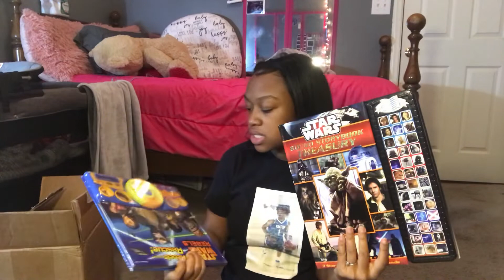MAKING CHANNEL IMPROVEMENTS| VLOGMAS DAY 23| MARTI TV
Welcome to VLOGMAS with Melaina and I 🙃
Bare with me this holiday season, i am adjusting to being a mom, girlfriend and a student so if i miss some days please forgive me 😭 enjoy daily vlogs, challenge and sit down videos with me !! LET VLOGMASS. BEGIN ‼️

🎄 CHRISTMAS COUNTDOWN : 3️⃣days